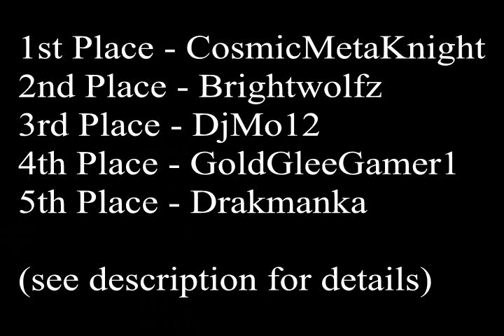Let's Race: Super Mario World - Part 1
I would probably recommend reading this after watching. Brightwolfz's video may have gotten cut off before the video ended but since his voice can still be heard throughout the entire video, I gave 2nd Place to Brightwolfz. Also, I'm aware the screens may be smaller this time, but I did the best I could to make each screen the same size.